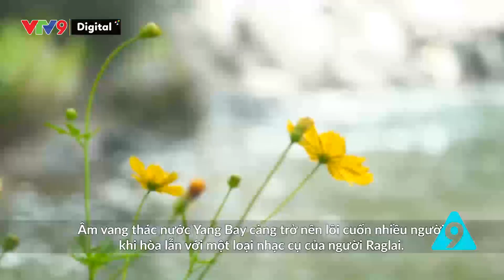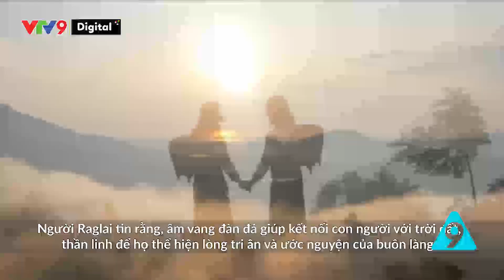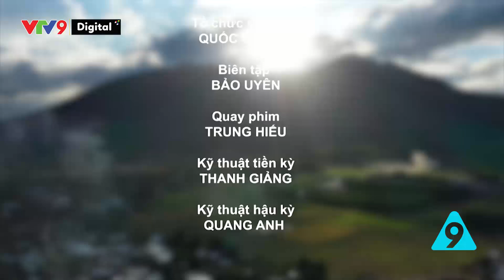Rong ruổi phương Nam: Âm vang Yang Bay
Cách thành phố biển Nha Trang khoảng 45km về phía Tây, thác Yang Bay thuộc địa phận xã Khánh Phú, huyện Khánh Vĩnh, tỉnh Khánh Hòa được bao phủ bởi màu xanh, màu tươi rực rỡ của các loại hoa hòa quyện giữa dòng thác như “dải lụa trắng”, trải dài hơn 2 cây số, chảy từ đỉnh Gia Kang cao gần 100m, đổ qua nhiều vách đá, rồi gom hết mạch ngầm, tỏa về xuôi, tạo thành dòng sông Cầu hiền hòa, thơ mộng…